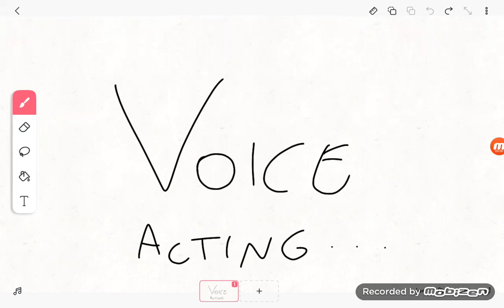I'm Voice Acting For Episode 3 Of Arabic Contryballs